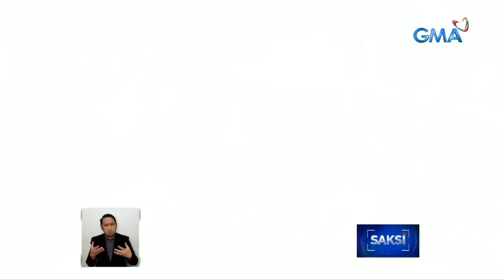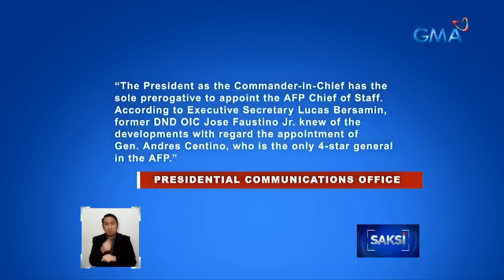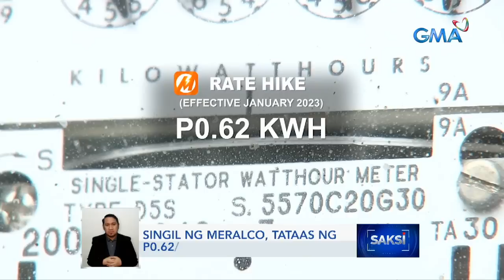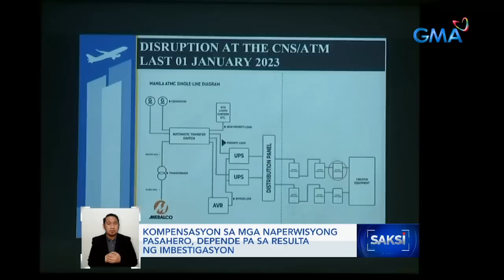Saksi Express: January 10, 2023 [HD]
Narito ang mga balitang ating sinaksihan ngayong Martes, January 10, 2023:

- Dating DND OIC Jose Faustino, nagbitiw daw sa pwesto nang malaman sa balita at social media ang pagbabalik ni Gen. Andres Centino bilang AFP Chief
- PAGASA: Shear line at Low Pressure Area ang nagpapa-ulan sa Southern Luzon, Eastern Visayas, at Mindanao
- Pag-aangkat ng mahigit 21,000 metric tons ng pula at puting sibuyas, aprubado na ni Pangulong Marcos
- Presyo at laki ng ibinebentang bangus, apektado ng malamig na panahon
- Singil ng Meralco, tataas ng P0.62/kWh ngayong Enero
- Mga plano ng iba't ibang kagawaran, inilatag sa unang Cabinet meeting ngayong 2023
- Ilang opisyal ng CAAP, pinapag-"leave of absence" ng isang kongresista habang iniimbestiga ang aberyang nangyari sa NAIA
- Joint Marine Seismic Undertaking ng Pilipinas, China, at Vietnam, idineklarang unconsitutional at void ng Korte Suprema
- Latest photoshoot ni Carla Abellana, fierce and daring
- Fecal coliform level sa Manila Bay, bumaba na
- Sangkaterbang dilis, nalambat at pinagtulungang hakutin ng mga residente sa Ilocos Norte
- "Register Anywhere" Project ng Comelec, inilunsad sa GSIS building
- Mga obra ng isang artist na gawa sa building blocks, kinabibiliban